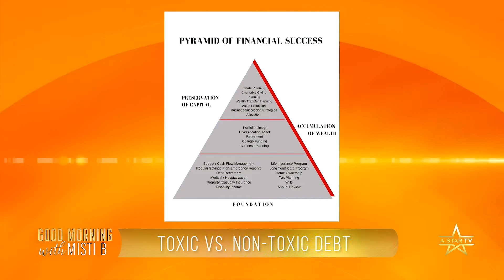Toxic vs. Non-Toxic Debt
Today on Good Morning With Misti B, special guest, Sonya Troullier, financial “designer” and Managing Partner (Comprehensive Financial Design Group) joins the show!